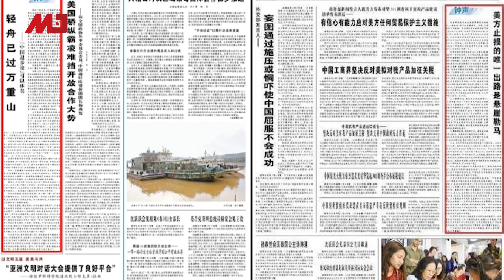习近平权力遇风暴！仓促访朝鲜，香港让步免更糟糕，新九评方便出尔反尔；抗议潮退去，香港社会何去何从？ | 梁峻说事（20190621）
“新九评”被外界认定是代表北京甚至习近平，那么下一次的中美谈判——假如有的话——中方的谈判思路和诉求就应该被它所框定，但实际中国谈判代表在下次谈判中不大可能受其强硬表态约束。因为假如双方都强硬，即使有下次谈判，也不可能达成协议。文章是死的，人是活的，谈判代表会根据变化了的新情况，调整谈判思路和策略。这就是“新九评”发在国际版与发在头版的细微区别。发在头版，几乎可以认定它代表的就是中共高层或习近平的意思，谈判代表在谈判中只能坚持“新九评”的大原则，但发在国际版，表明下次谈判其实还有转挪的空间。
习近平在俄罗斯与普京见面，并且出访中亚三国，都是在为G20做准备，增加地缘政治的筹码，希望在G20上获得最大收益。从增加中国筹码的角度，他也完全可能要求金正恩更强硬。但是吴强感觉习近平劝金正恩弃核，与川普取得妥协的可能性更大。用这种方式国际对朝鲜的市场经济的支持，换得地缘政治相对平静的一段时期，这样的可能性更大。
香港特首林郑月娥和抗议者要面对的前路充满未知，这是因为"一国两制"这个在1997年香港主权移交前定下的原则带着先天的硬伤。
香港公众对北京影响力不断扩大充满疑虑，这种影响威胁到司法独立、言论（包括批评政府的言论）自由等公民的自由权利，而香港人的这些权利和自由是大陆民众所没有的。北京官员支持香港政府备受争议的修例计划，而特首林郑月娥夹在中间，进退两难。
中国崛起的顺路走到头了，今后将是连串坎坷挑战的路途。习近平说“准备过苦日子”，不会像毛泽东时代那样，但困难将有增无减。海外近期流传中共高层内斗传闻，把贸易战僵局、香港“反送中”大示威，都归因上海帮(暗指江泽民、曾庆红等)给习近平挖大坑，让习往下跳。

03：00 专栏节目**（周日）
08：00 热门人物（周一至周五）| 历史明镜（人生之中）（周六和周日）
10：00 纽约看天下（周一至周四）| 伦敦看天下（周五）
11：00 网言网事（周一）| 明镜编辑部（周二至周四）| 大事小评（周五）| 明镜书刊（周六）
13：00 财经全观察（周三）
14：00 热门话题（周一至周五）
15：00 南央讲故事（周日）
21：00 今天大新闻（周一至周日）
23：00 中国的陷阱与困境（周一二三）
不定时：点点今天事（每日）
不定时：文革史记（周日）
不定时：迪拜看天下
**专栏包括：刘仲敬思想和友渔读书

新闻节目

04：00 中国新闻（每日）
06：00 今日华尔街 （周一至周五）
07：00 全球新闻连报（每日）
16：00 中国新闻（每日）
18：00 明镜聊天室（周一至周五）
19：00 明镜要报（每日）
24：00 梁峻说事（周一和周三）